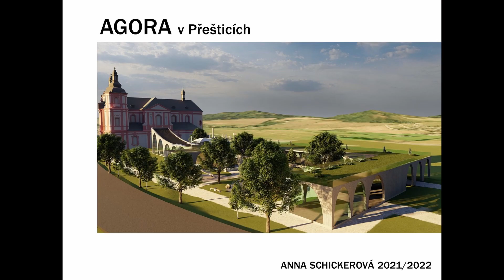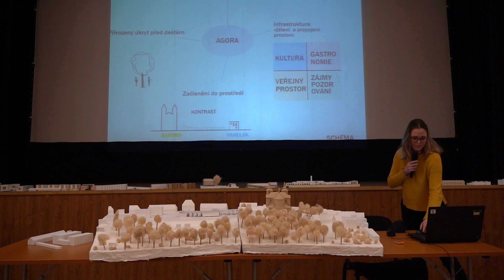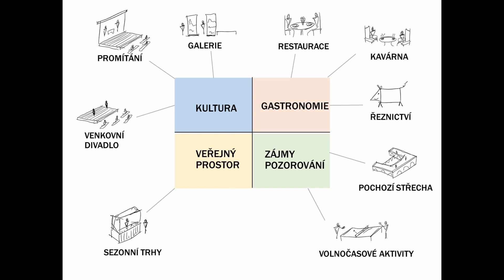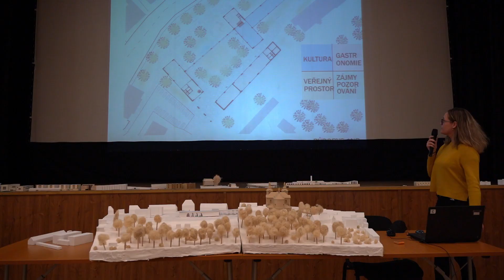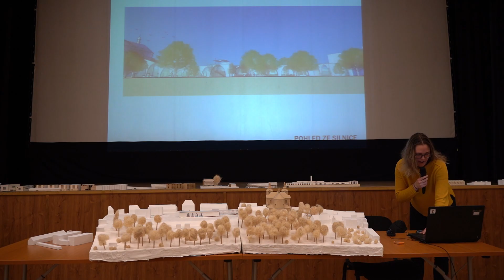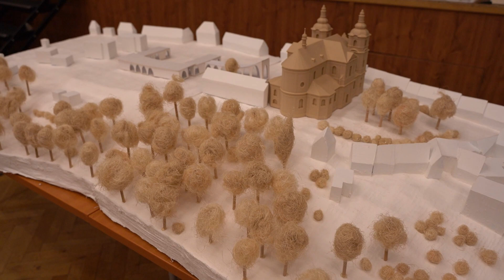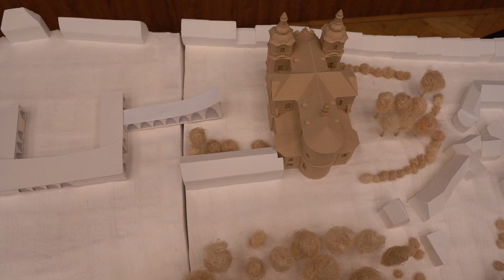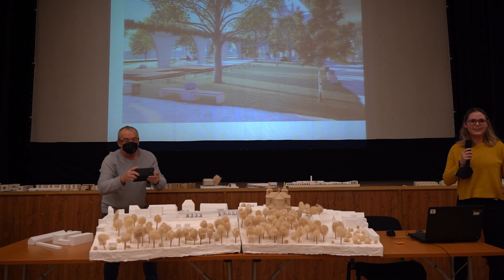Prezentace návrhů využití areálu na Pohořku 07